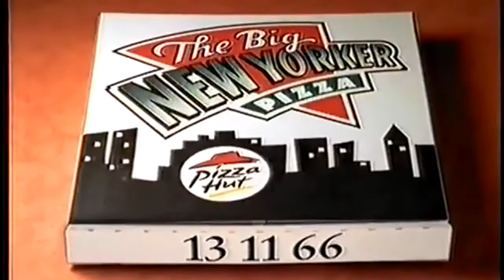Donald Trump's Weird Old Videos | Trump makes fun of the country lifestyle